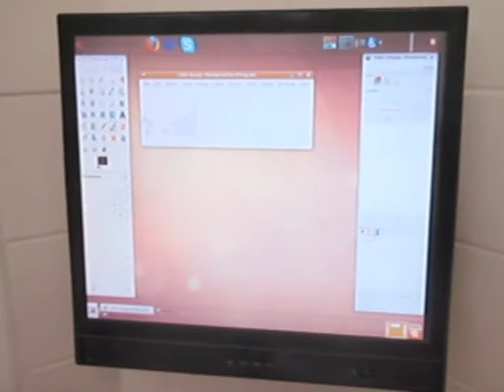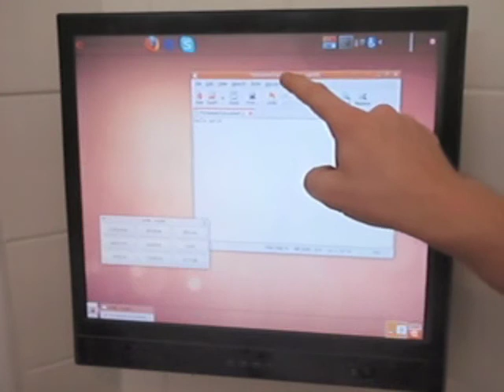Kitchen PC Demo - Ubuntu 9.04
Taking my old Asus Pundit-R, an old 17" screen adding a touch panel and mounting onto the wall in my kitchen. What for you may ask? I don't have a clue but it is just cool! But the PC is also running a UPnP mediaserver "Mediatomb" and is also directly connected to my TV in my living room.